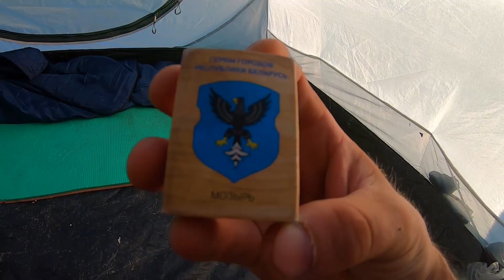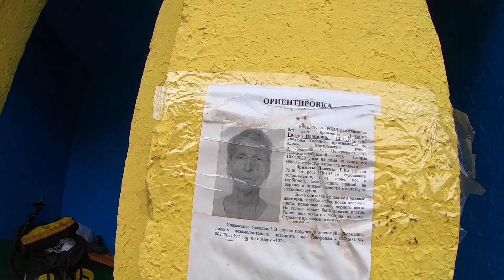Велопутешествие в Гомельскую область. Могилёв - Бобруйск